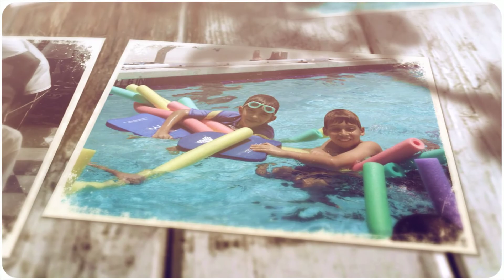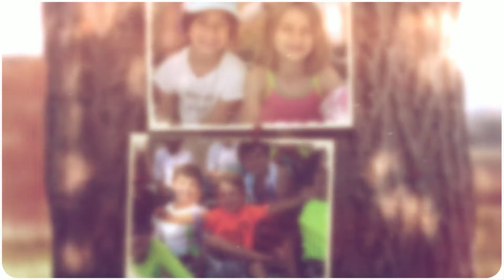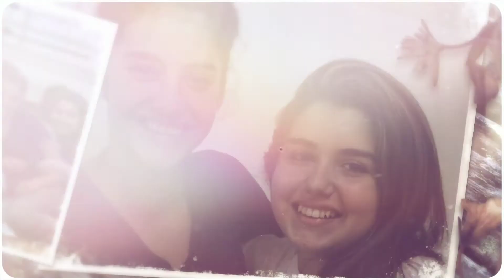Riviera 2015 Session 1 Faces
The beautiful faces of Riviera